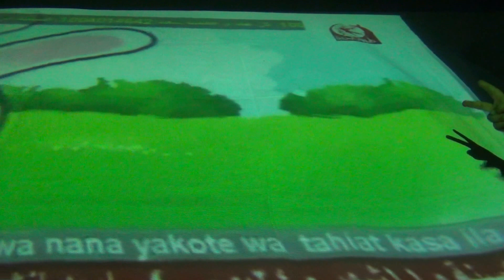كفرنبل:فرحة الأطفال -عرض كرتون وأغاني9-1-2013ج1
في إحدى مدارس كفرنبل وفي سهرة رائعة مع الأطفال النازحين من القرى والمدن المدمرة كانت هذه اللقطات